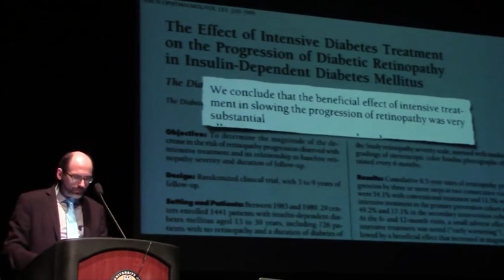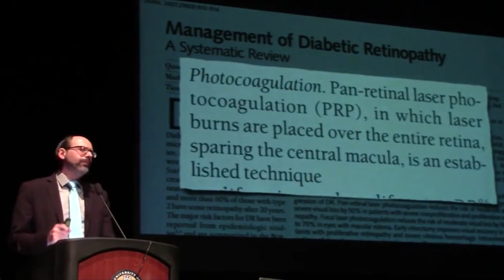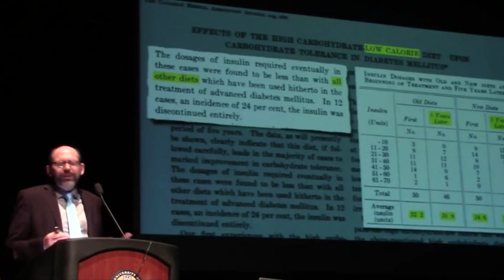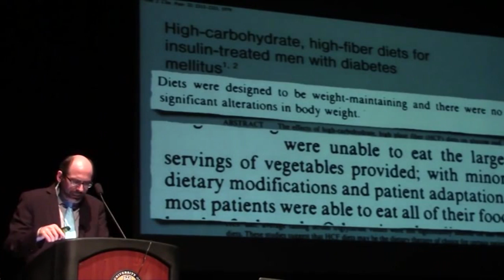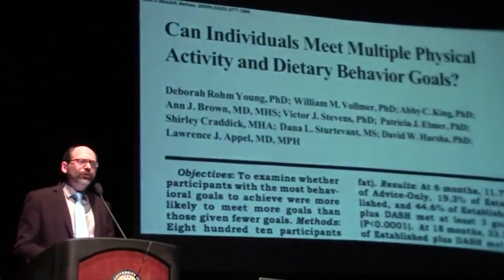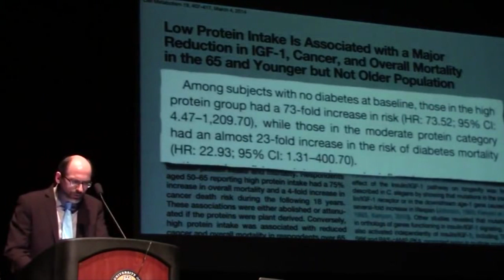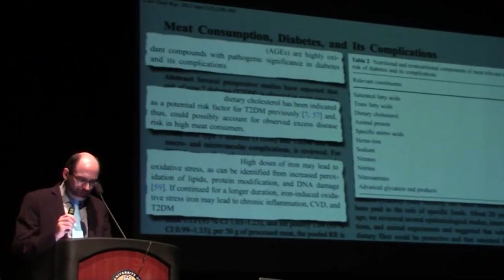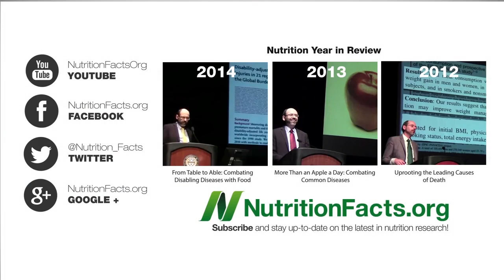Preventing and Reversing Diabetes & Vision Loss With Diet | Dr. Michael Greger